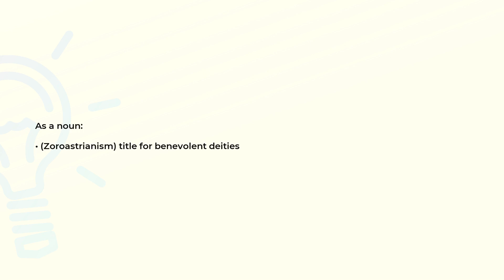What is the meaning of the word AHURA?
Definition and spelling of the word AHURA.

(00:00) Intro
(00:07) As a noun
(00:15) Spelling

As a noun (00:07):
• (Zoroastrianism) title for benevolent deities